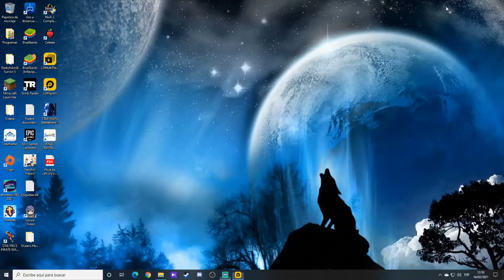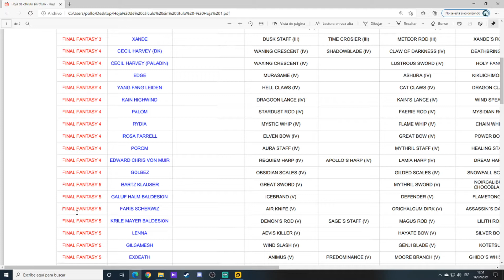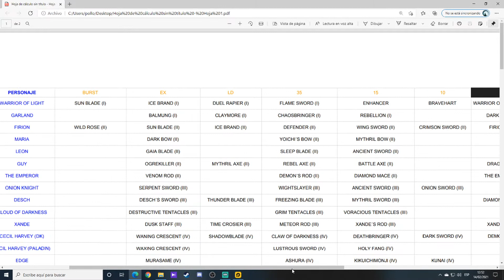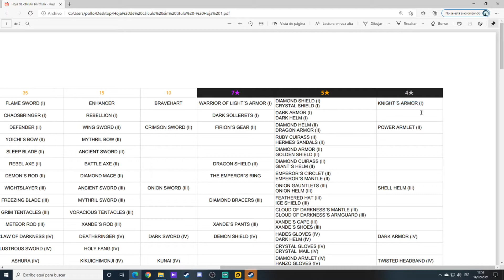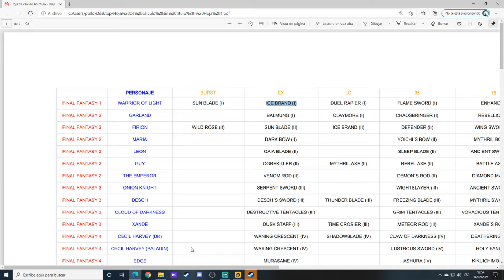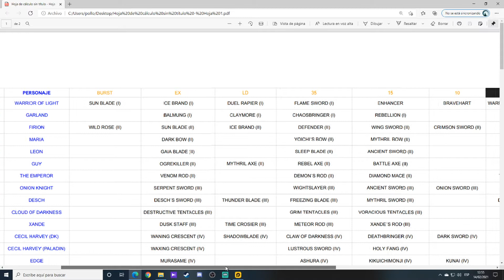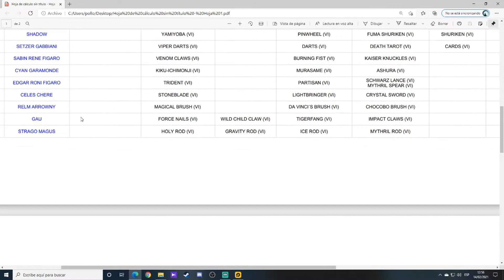Dissidia Final Fantasy Opera Omnia - cap.40 - Desbloqueamos el evento de Shiva